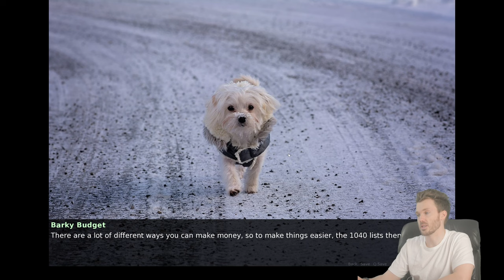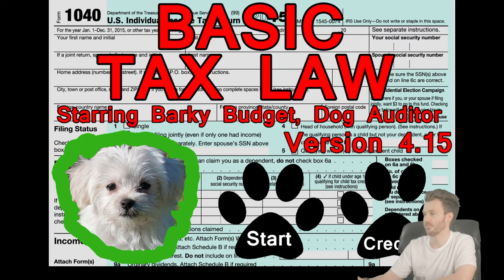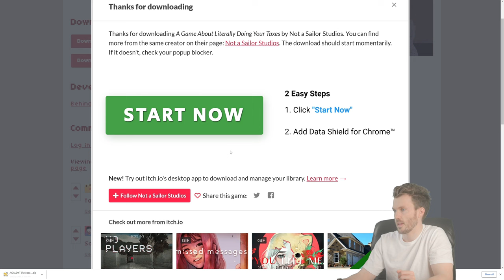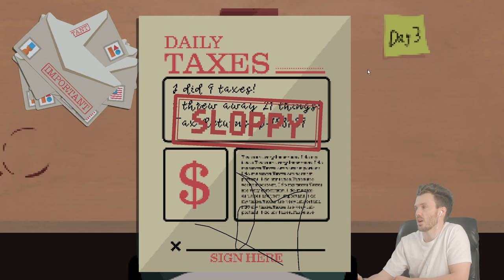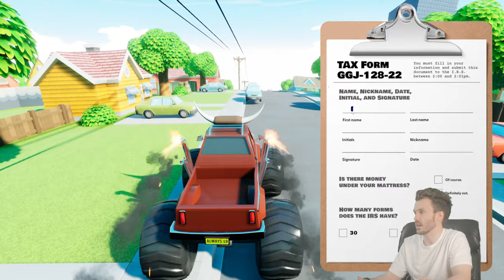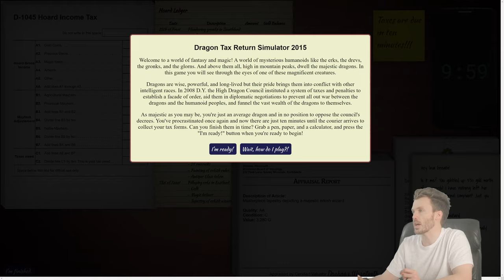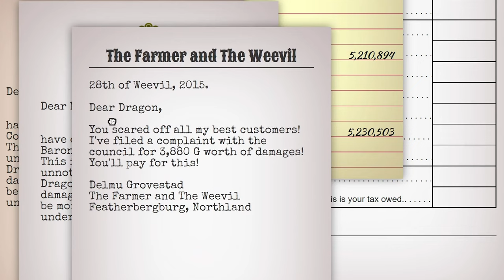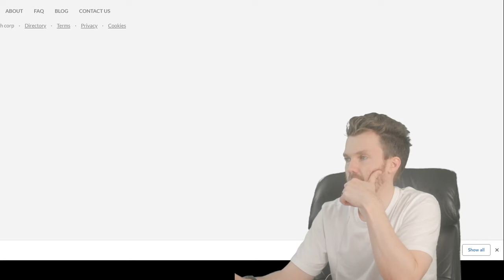CPA Reacts to Video Games About Taxes